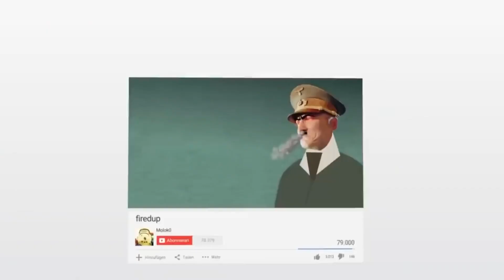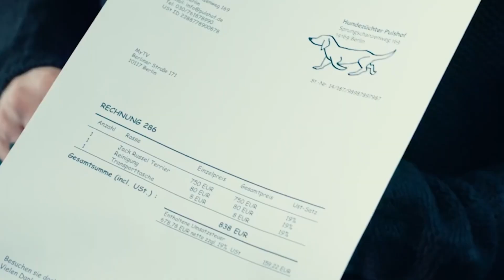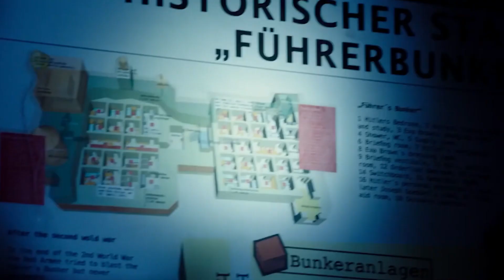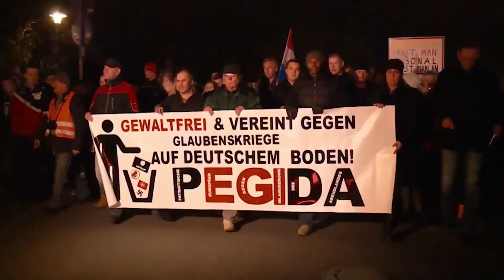H!tler Appeared In 2014 And Decided To Become Fuhrer Again...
In 2014, Adolf Hitler awakens in Berlin and is soon found by Fabian Sawatzki, an unemployed TV producer. Mistaking Hitler for a performance artist, Sawatzki decides to take him on a nationwide tour, engaging with the public for a TV segment he has in mind.

Film "Look who is back" from 2014.